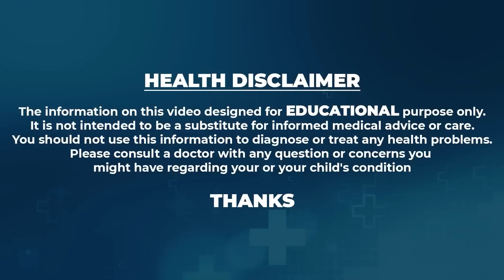Khader Vali | ఈ కలయికల కూరలు, ఆహారాలు అస్సలు తినకూడదు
Watch ►Khader Vali |విరుద్ధమైన ఆహారం | ఈ కలయికల కూరలు, ఆహారాలు అస్సలు తినకూడదు | @manamtvhyderabadhealth